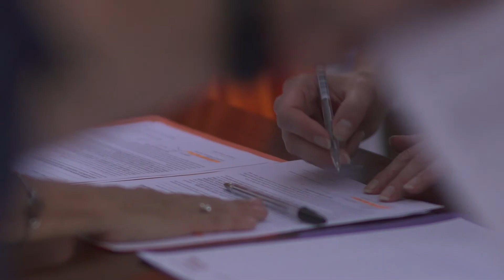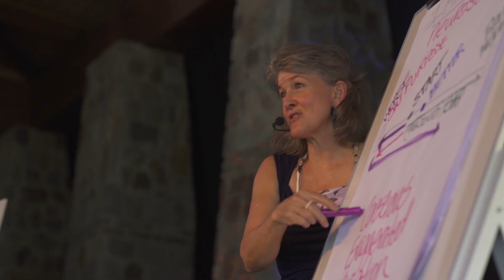YBL Family Trip 2021 - Costa Rica